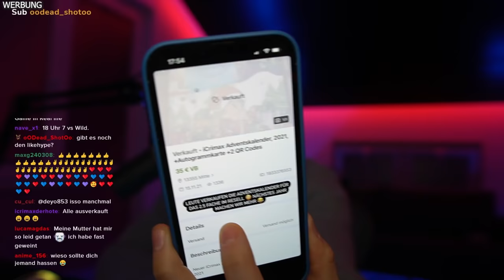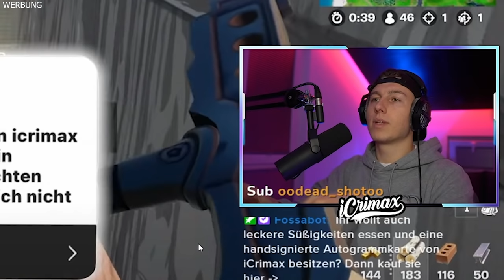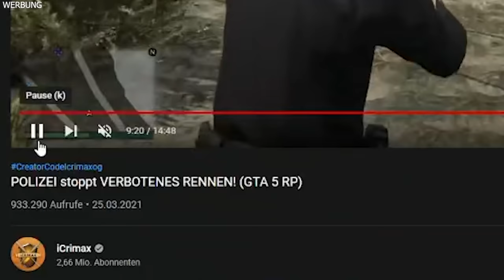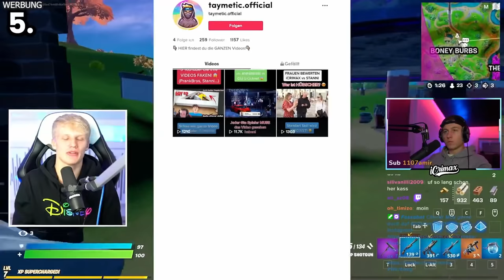7 GRÜNDE WARUM Leute iCrimax HASSEN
iCrimax reagiert auf @taymeticog